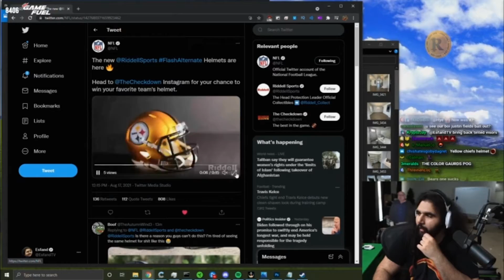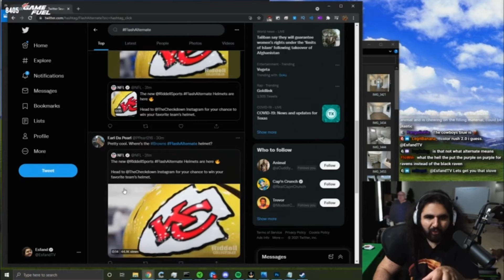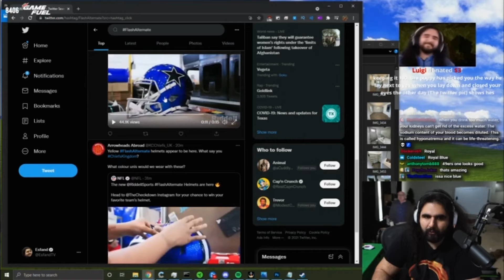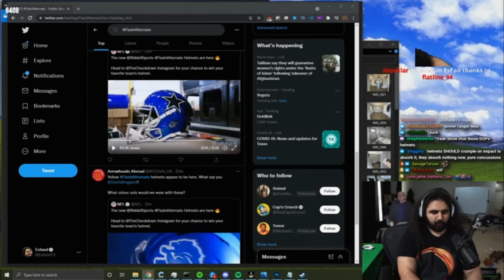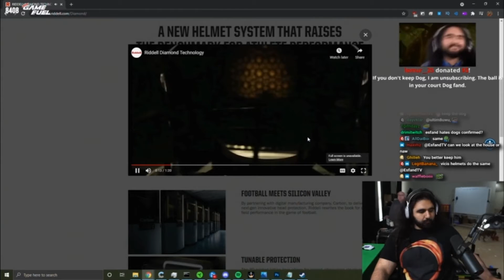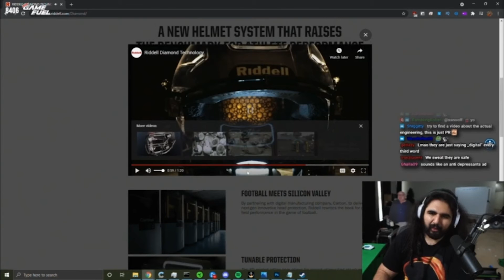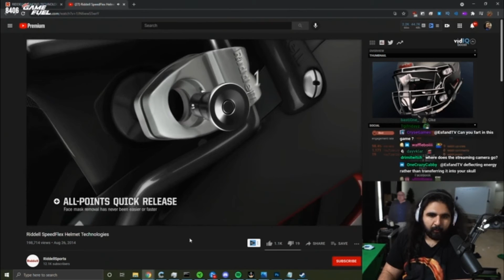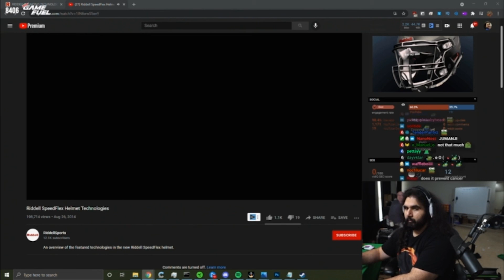Esfand's First look at Flash Alternate helmets by Riddell Sports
Esfand's first look at The new line of Flash Alternate Helmets by Riddell Sports